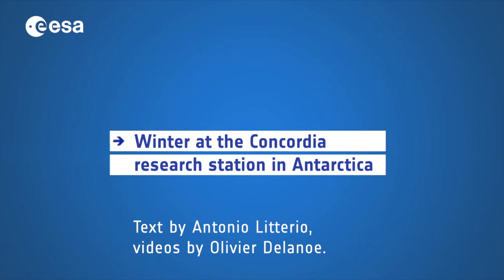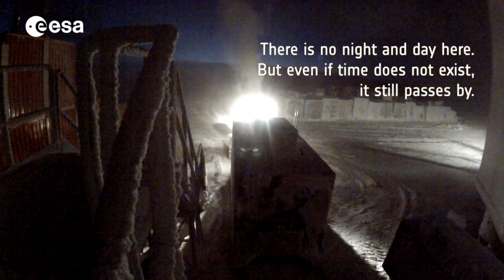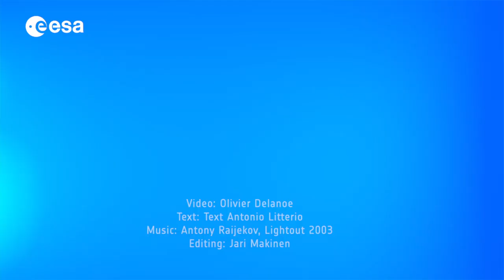Winter at the Concordia station in Antarctica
The long Antarctic winter is turning to spring at the Franco-Italian Concordia research station, which has resisted the brutal forces of nature about 1200 km inland on top of an icy plateau 3000 m above sea level. During winter, the Sun doesn't rise above the horizon for about three months, and temperatures can drop down to -80°C.

This video shows the harsh but beautiful landscape around the station on one of the last sunny days in May and then how the darkness engulfed Concordia with its 12-strong winter-over team. Finally the Sun returned on 10 August -- a memorable moment for the men and women who keep the station running and conduct the scientific work in those difficult, almost space-like conditions.

The video was shot by Olivier Delanoe and it includes excerpts from the letters sent by Antonio Litterio to ESA's Concordia blog.